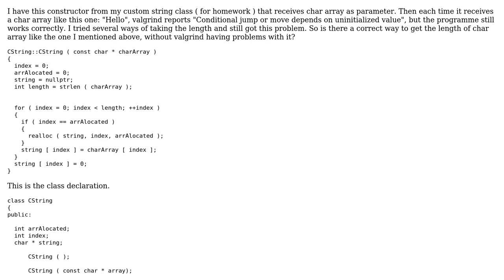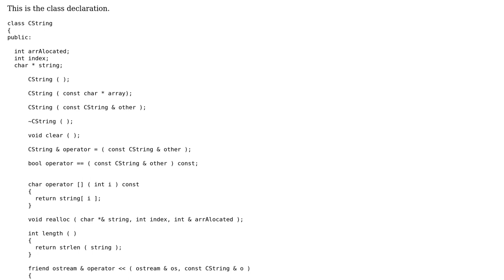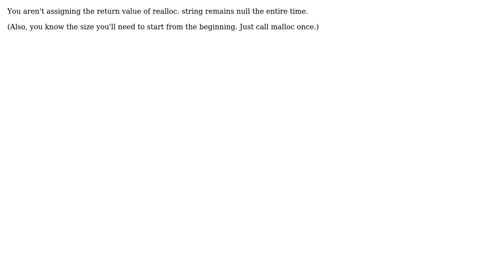How to get length of a char array, so that valgrind is happy?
With thanks & praise to God, and with thanks to the many people who have made this project possible! | Content (except music & images) licensed under CC BY-SA | Music | Images & others | With thanks to user Mark Tilford user Jan Stejskal and the Stack Exchange Network Trademarks are property of their respective owners. You are responsible for your own actions.